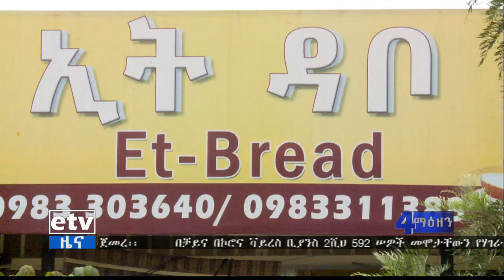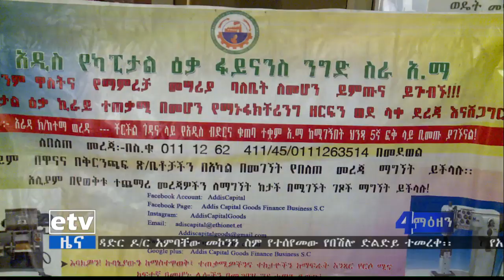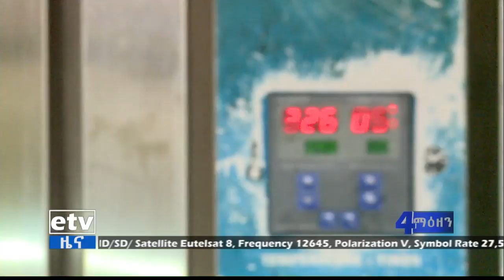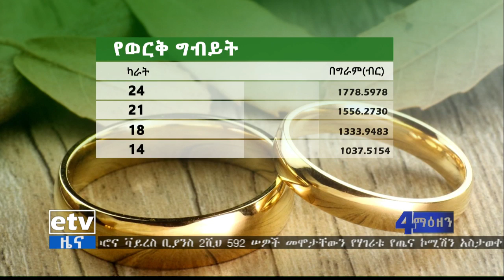ኢቲቪ 4 ማዕዘን የቀን 7 ስዓት ቢዝነስ ዜና የካቲት 16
የቀን  7 ስዓት ቢዝነስ  ዜና